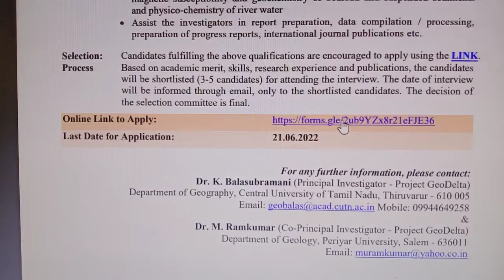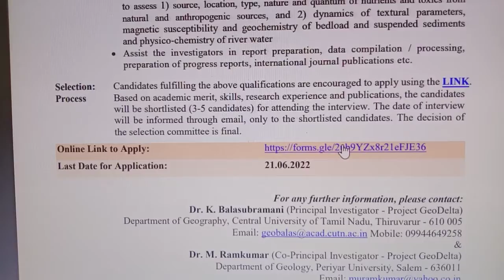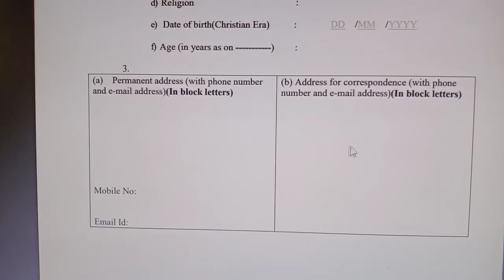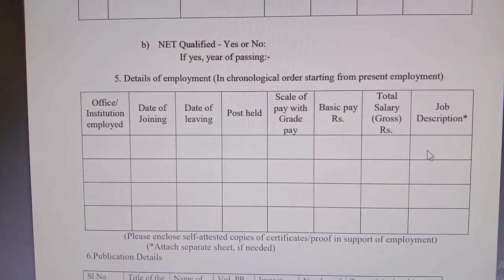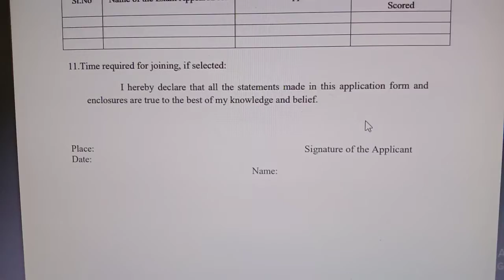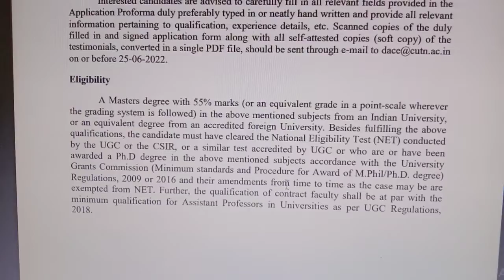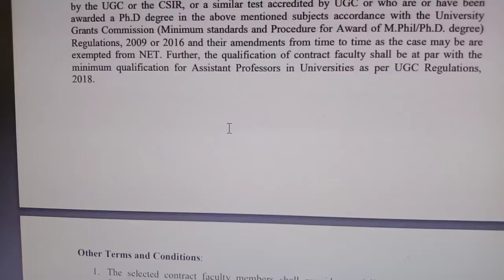கல்வித்துறையில் உடனடி வேலைவாய்ப்பு 2022 |Government jobs 2022 | TN Govt Jobs 2022 | Job Vacancy 2022